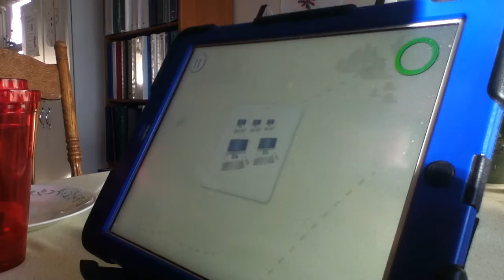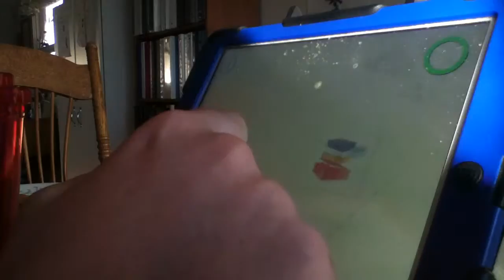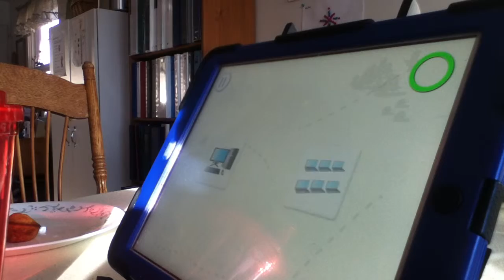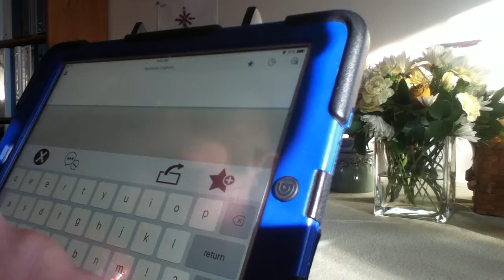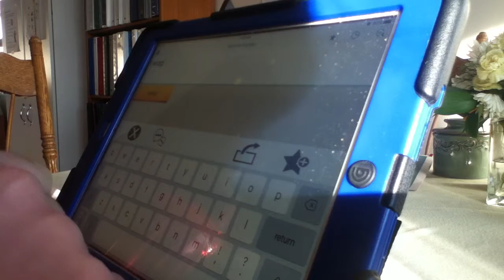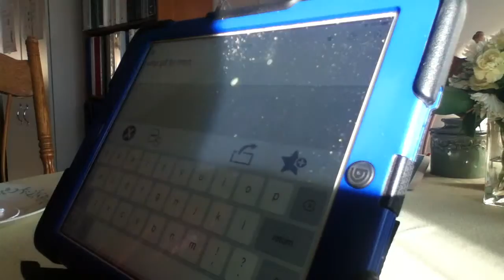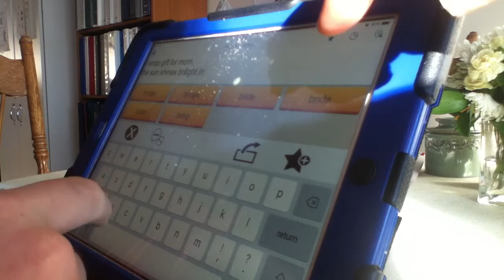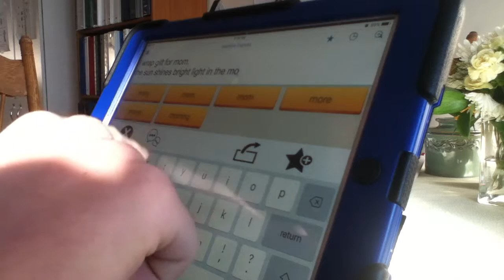Bright light in the morning